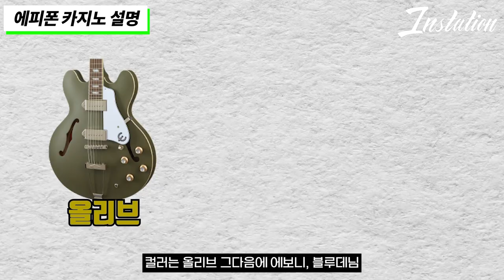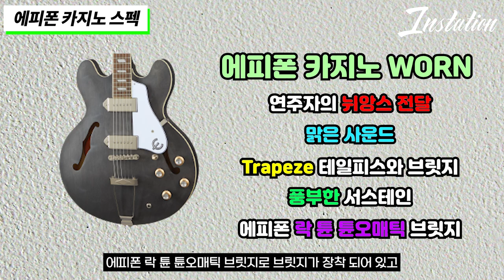존 레논이 사랑했던 에피폰 근본의 기타 | Epiphone 카지노 Worn 풀할로우 기타 리뷰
비틀즈가 사랑한 그 기타!
에피폰의 근본이라고 볼 수 있는
카지노의 매력을 같이 한번 보시죠!

00:00 인트로
00:12 리뷰 시작!
00:30 에피폰 카지노란?
00:49 에피폰 카지노 WORN 스펙
03:00 에피폰 카지노 외관
03:52 에피폰 카지노의 소리
05:24 클린톤 사운드 연주 영상
06:46 디스토션톤 사운드 연주 영상
07:23 기타 연주후 후기는?
08:15 이것이 풀 할로우의 매력!!

인스타그램 기타전문 계정
인스타그램 악기 리피어(수리) 계정